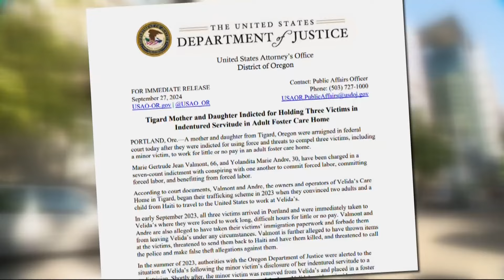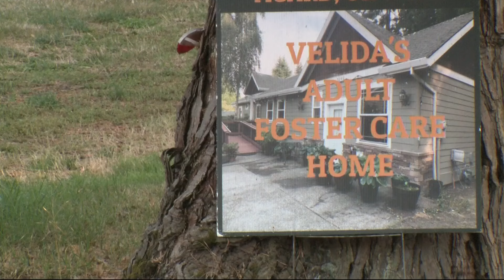Tigard foster home operators accused of keeping Haitian immigrants as indentured servants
KGW sat down with suspect Yolandita Andre, hours after she and her mother were released from federal custody after pleading not guilty to all seven counts.